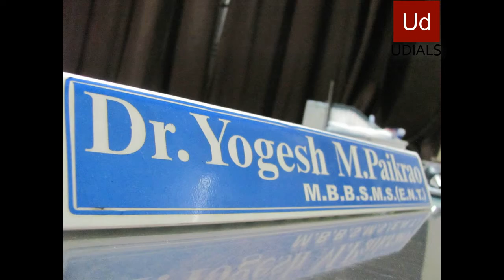DR. PAIKRAO ENT CLINIC, Dr. LANE NANDED. Ph:9657859938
DISCOUNT UPTO 31/8/2020.
FOR UD SUPER CARD HOLDERS.
Dr. Paikrao MBBS MS(ENT) CANCER SPECIALIST.